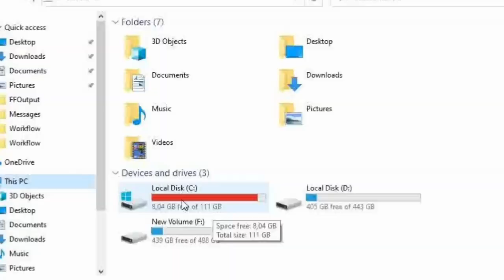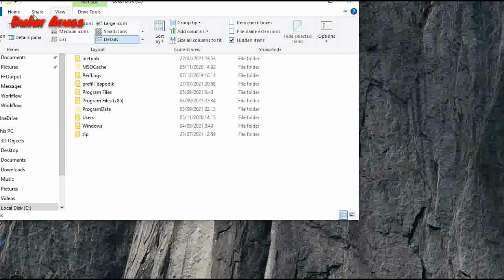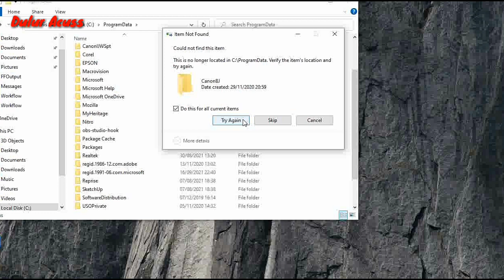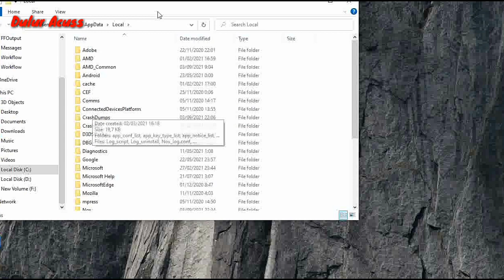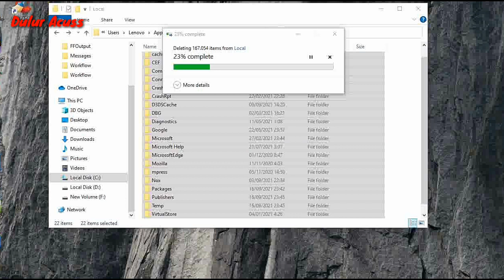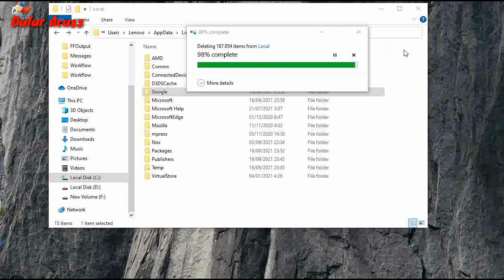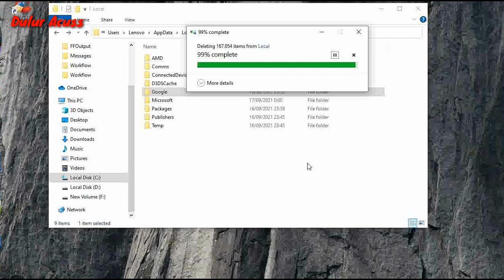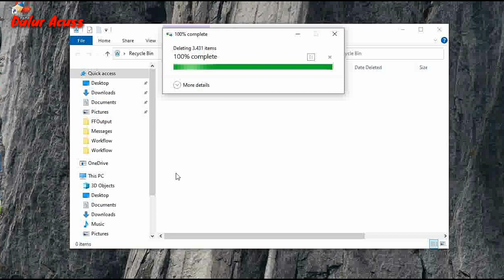Cara Atasi Memori Local Disk C komputer penuh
Berikut ini cara mengatasi memori penyimpanan pada lokal disk C penuh yang merah tanpa install ulang dan nambah memori atau partisi di komputer atau laptop.

Cek juga video Cara Transfer file komputer ke komputer